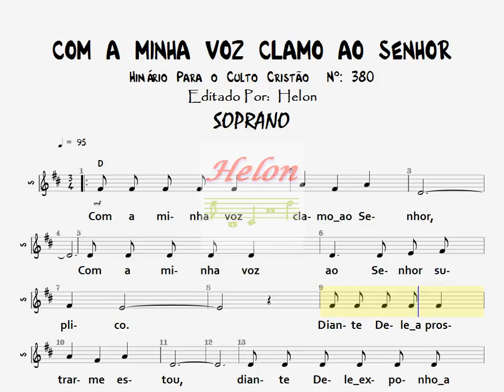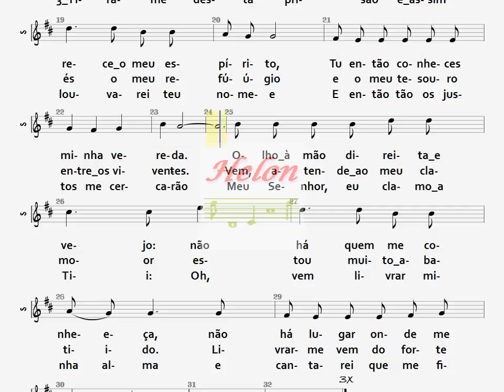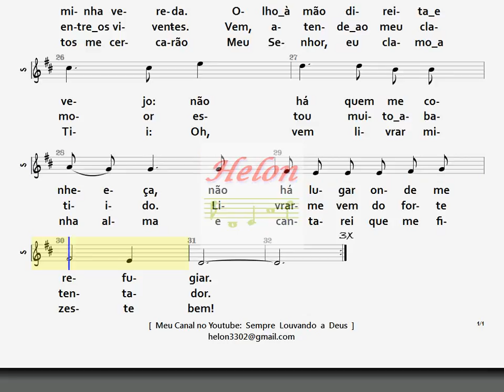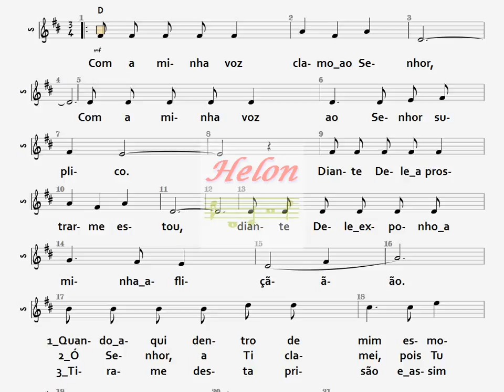380- COM A MINHA VOZ CLAMO AO SENHOR - SOPRANO